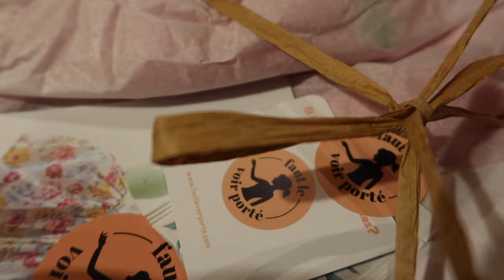Skyvlog #27 - Un trois-mâts et un colis